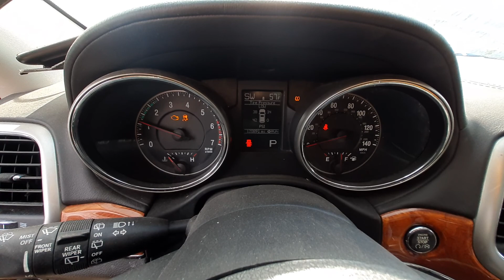V0167A 2012 Jeep Grand Cherokee